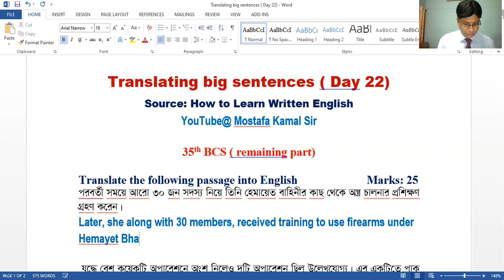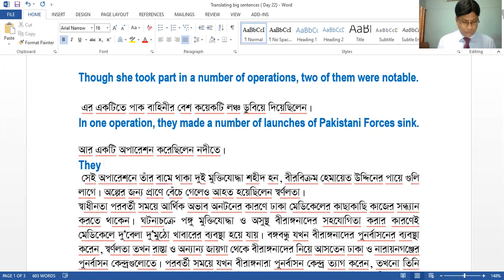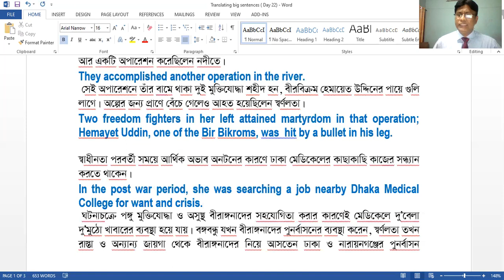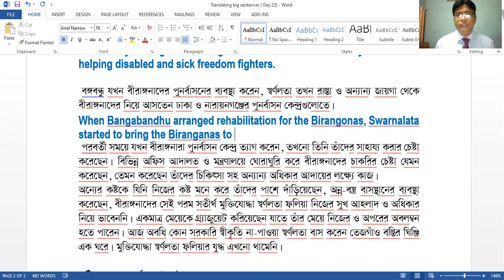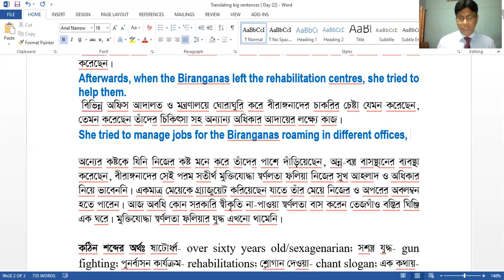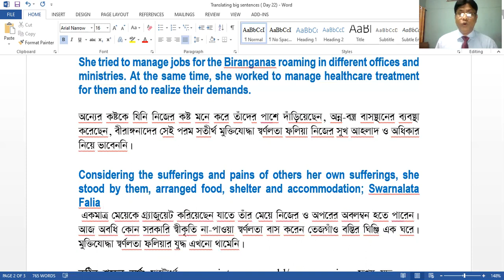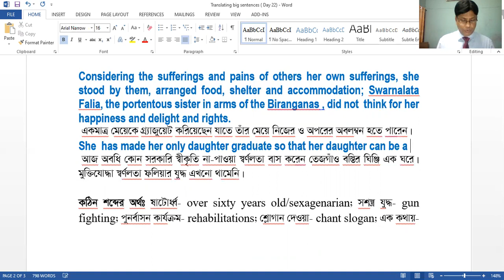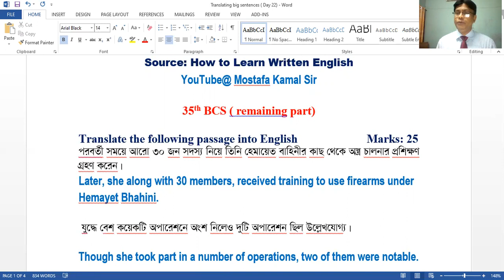35th BCS written question solution/ Translation from Bangla to English( part B)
35th BCS written question solution- Translation from Bangla to English ( part B) prepared by Mostafa Kamal Sir (author: How to Learn Written English & founder Pathway Tutorial)